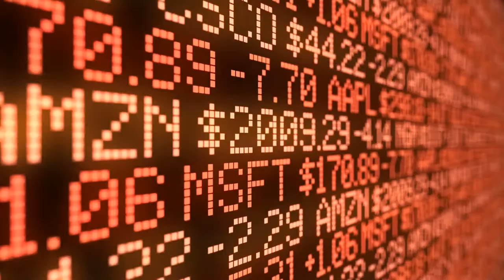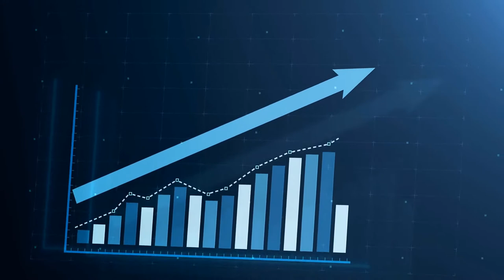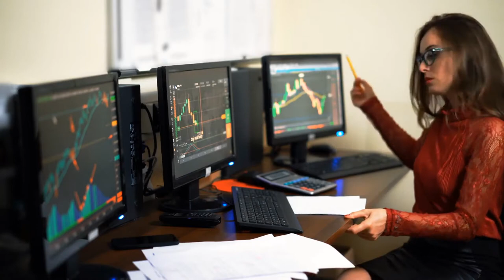What is a Continuous Linked Settlement